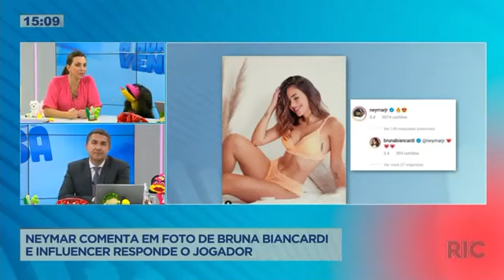Neymar comenta em foto de Bruna Biancardi e influencer responde o jogador